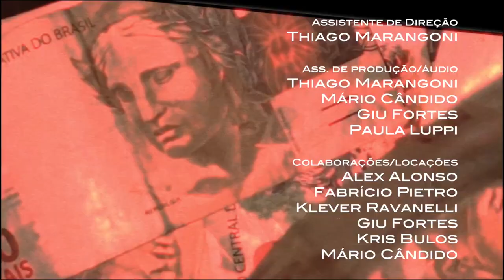E Assim é Episódio 3 com Alexandre Alonso